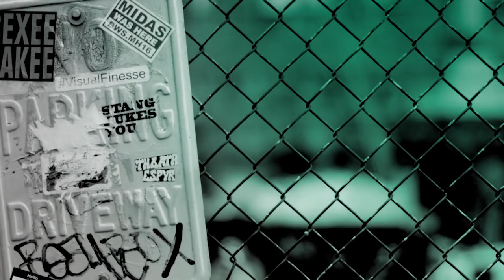Scott McMicken of Dr. Dog Speaks On The Band's Latest Album, "Critical Equation"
The path to Dr. Dog's album, "Critical Equation," was an unusual one for the Philadelphia five-piece (McMicken, Leaman, guitarist Frank McElroy, keyboardist Zach Miller, and drummer Eric Slick) and it stretches all the way back to 2014, when the band completed work on an album titled "Abandoned Mansion." Instead of releasing the record the following year as planned, they temporarily shelved it in favor of an opportunity to partner with the celebrated Pig Iron Theatre Company on a reimagining of "The Psychedelic Swamp," a long lost McMicken-Leaman collaboration that actually predated Dr. Dog’s debut album. Guitarist/singer Scott McMicken of Dr. Dog took the BUILD stage to speak on their latest album.